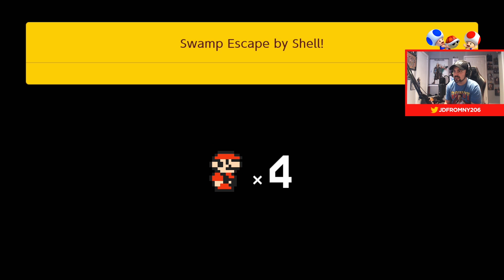A Shell + A Level With Nothing But Lava = NO GOOD! Super Mario Maker 2 Story Mode Part 3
Lava. Lots of it. Not good and definitely doesn't make me happy